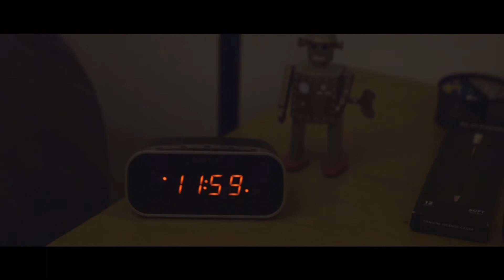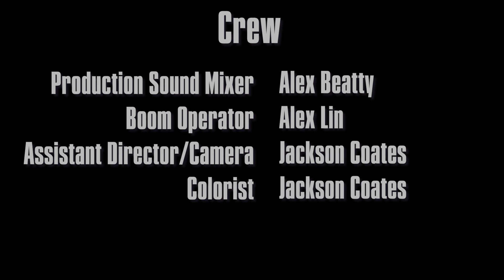until tomorrow...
Stuck in a time loop at a party, a college student repeatedly falls in love with a boy that can never remember him.

Written, Directed, and Edited by Ian Gram

CAST:
 Ansel - Shane Steinman
 Eric - Keaton Moore
 Stephen - Spencer Milligan
 Hannah - Chava Novogodsky-Godt
 Partygoers - Grace Archer, Jackson Coates, Daniel DeVenny, Kirsten Krieman, Cade Lawrence, Rowen Nowlan, Tanner Sykes

CREW:
 Production Sound Mixer - Alex Beatty
 Boom Operator - Alex Lin
 Assistant Director/Camera - Jackson Coates
 Colorist - Jackson Coates

Scored by Ian and Skyler Gram

Featuring the Song "until tomorrow" by august fisher